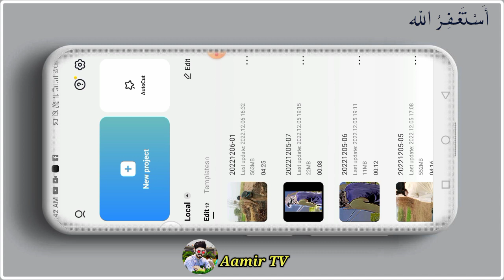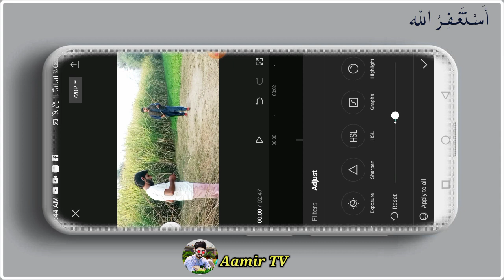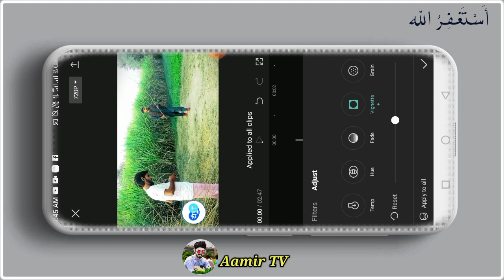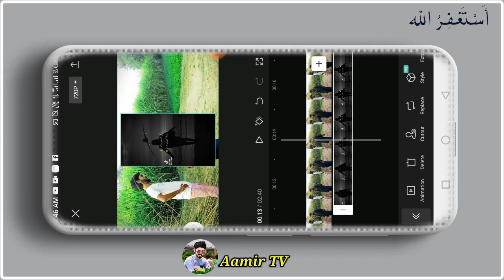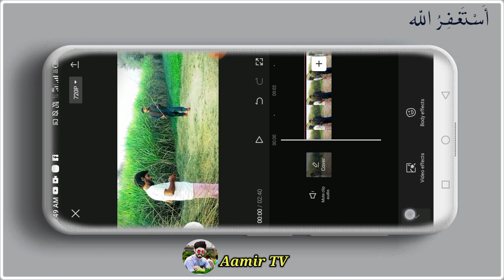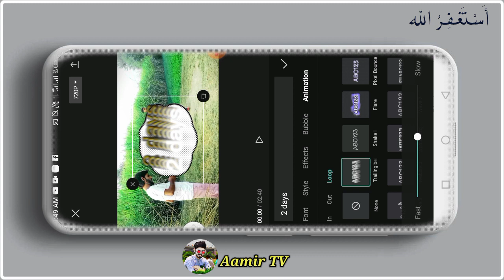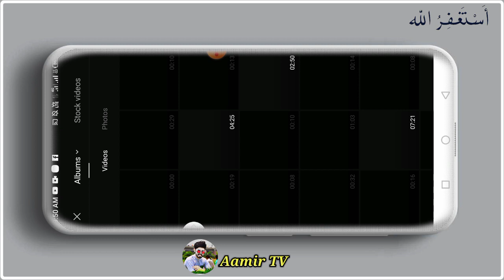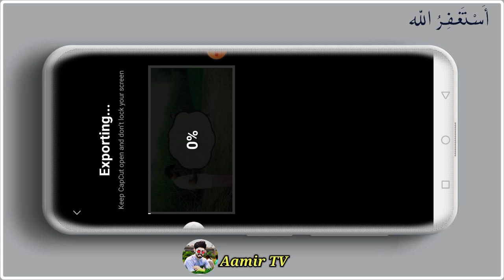YouTube video editing full in capcut tutorial (only 10 min me) || capcut me YouTube ki editing karin